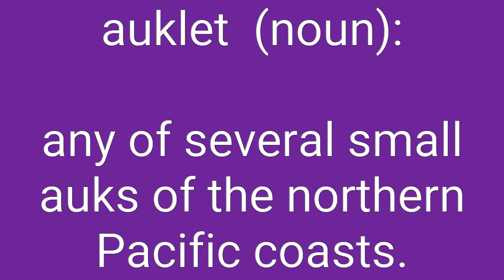Auklet Definition & Meaning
Definition of auklet in English. Meaning of auklet in English. Example of auklet. Synonyms of auklet. Spelling of auklet. How to pronounce auklet.

auklet means:
1. any of several small auks of the northern Pacific coasts.